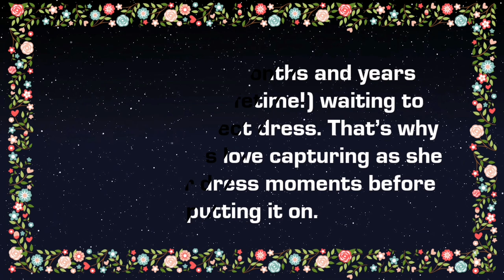EASY & STUNNING BEAUTIFUL BRIDAL POSES / BASIC PHOTOGRAPHY